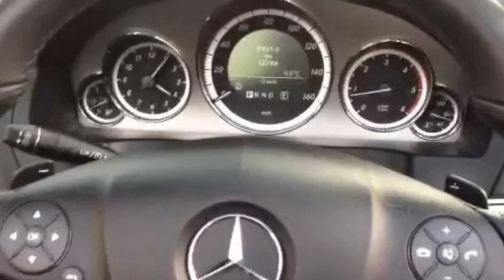MERCEDES E350CDI BLUEEFFICIENCY SPORT AUTO FOR SALE 2011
Bond MERCEDES E350CDI BLUEEFFICIENCY SPORT AUTO FOR SALE 2011